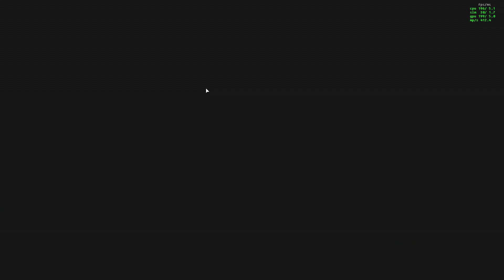Star Wars Battlefront II 2017 Galactic Assault -Starkiller Base